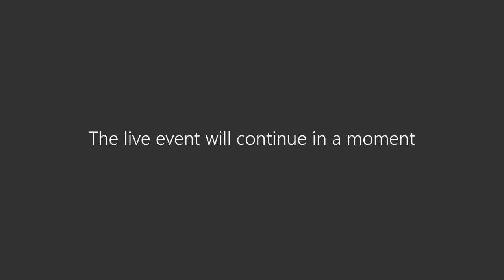Licensing (2003 Act) Sub-Committee - Monday 23 November 2020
South Cambridgeshire District Council Licensing (2003 Act) Sub-Committee meeting, held on Monday 23 November 2020.